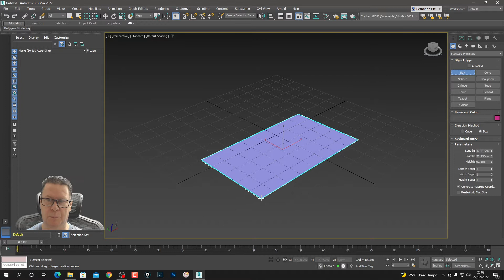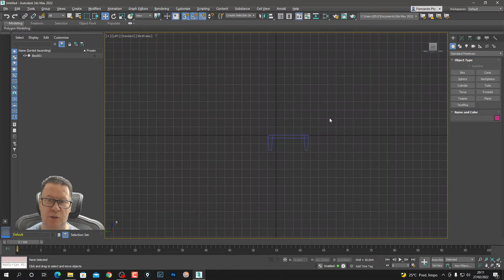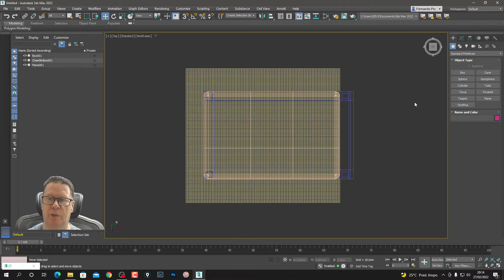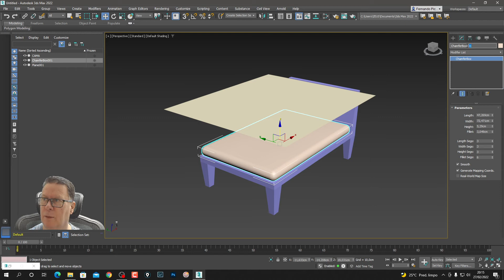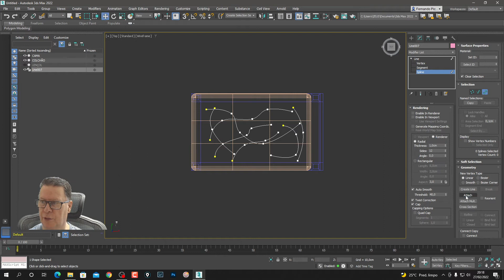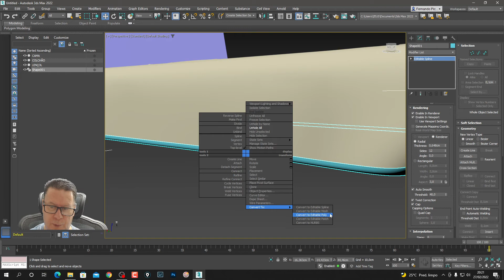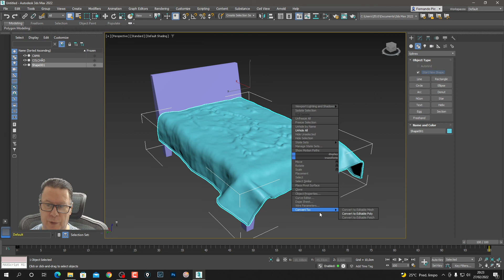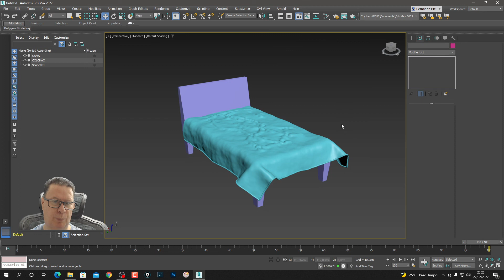3DS MAX - MODELAGEM DE CAMA COM LENCOL/COLCHA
3DS MAX - MODELAGEM DE CAMA COM LENCOL/COLCHA

INFORMAÇÕES NO E-MAIL ABAIXO

LECIONO PARA: EMPRESAS – PARA GRUPOS FECHADOS – AULAS VIPs – ESCOLAS –